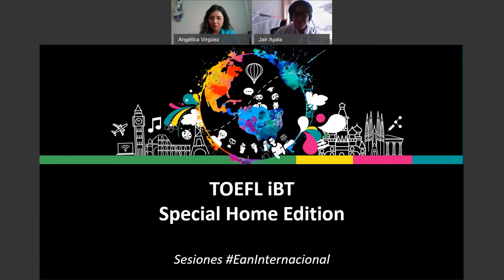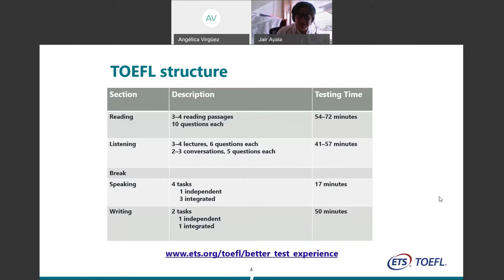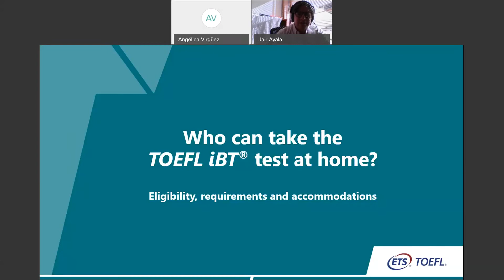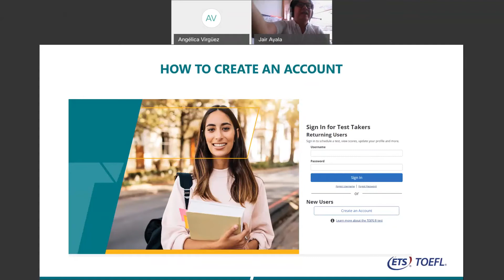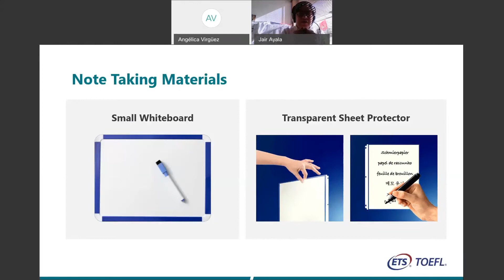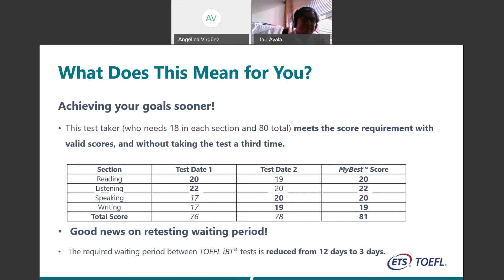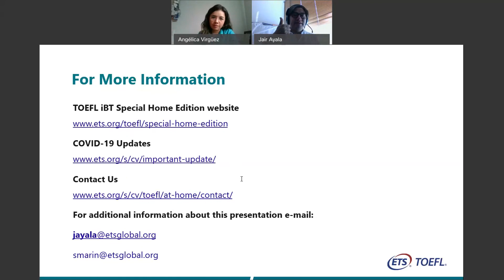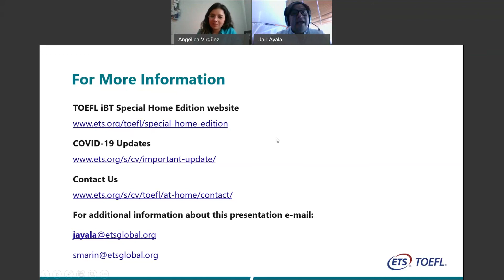TOEFL iBT - Special Home Edition